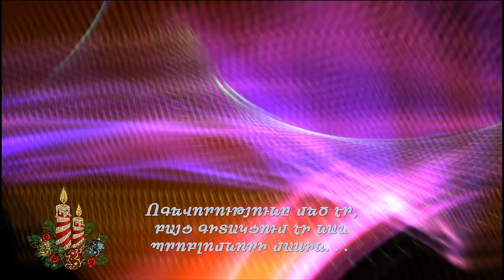2015 Թվի ամփոփում - Khachatur Chobanyan Hogevor erger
Современная христианская музыка, Hogevor erger, Worship songs